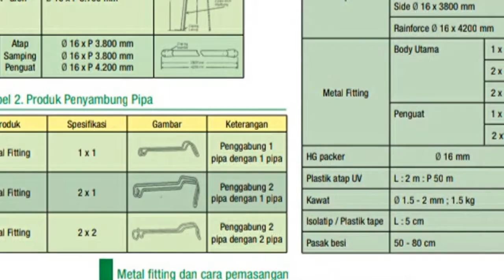Jual lanjaran sungkup plant shelter mini greenhouse baja di Manado Sulawesi Utara WA 081 568 382 745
Indonesia adalah negara yang sangat subur semua jenis tanaman bisa tumbuh subur. Petani akan semakin maksimal hasilnya dengan di tunjang perlengkapan yang memadai untuk bertani. Seperti Lanjaran sangat penting untuk menopang tanaman cabe misalnya. Kami menyediakan lanjaran yang dibuat dari baja yang dilapisi plastik polyolefin yang aman untuk tanaman. Lanjararan baja ini sangat kuat untuk pemakaian selama sepuluh tahun. Jadi sangat membantu petani karena sangat hemat waktu,tenaga juga biaya. Untuk order hub WA 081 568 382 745 AMBAR atau bisa klik

harga ajir bambu
harga ajir modern
harga ajir plastik
harga ajir takiron
harga plant stake
harga takiron plant stake
harga ajir besi
harga lanjaran bambu
harga lanjaran plastik
harga lanjaran takiron
Harga ajir bambu
harga ajir plastik
harga ajir takiron
harga plant stake
harga ajir besi
harga lanjaran bambu
harga lanjaran plastik
harga lanjaran takiron
jual ajir bambu
Jual lanjaran bambu
Jual lanjaran plastik
 jual lanjaran besi
Lanjaran
Lanjaran bambu
Lanjaran plastik
Lanjaran besi
Lanjaran baja
sungkup tanaman
sungkup plastik
sungkup venturi
sungkup laring
sungkup anggrek
sungkup adalah plastik penutup
sungkup aglaonema
sungkup anggur
sungkup bibit
sungkup bonsai